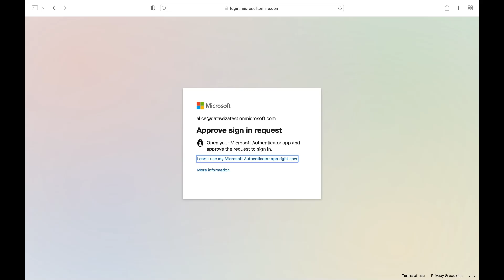Oracle PeopleSoft SSO (Single Sign On) in Action - Quick Demo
Implement PeopleSoft SSO in Minutes with Datawiza! 🔒 The solution does not require OAM (Oracle Access Manager) or IDCS.

See how PeopleSoft SSO works in real-time as a user securely logs in using Microsoft Entra ID's SSO and multi-factor authentication. Modern PeopleSoft SSO has never been easier!

Add PeopleSoft SSO with leading identity providers:
* Microsoft Entra ID (Azure AD)
* Okta
* Ping Identity
* OneLogin
* Google
* And more!

Why choose Datawiza for PeopleSoft SSO:
✓ Zero code changes
✓ Enterprise-grade security
✓ Quick deployment
✓ Universal provider support

Transform your PeopleSoft login and security today!